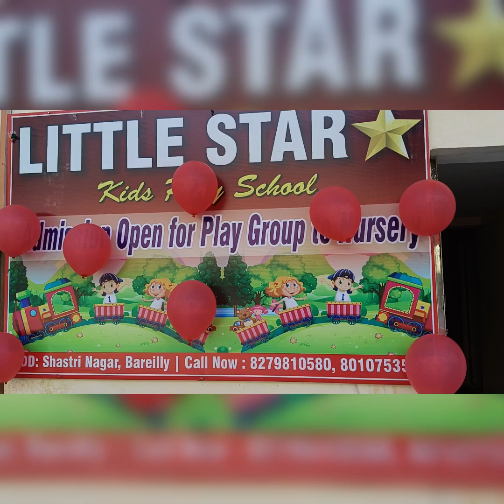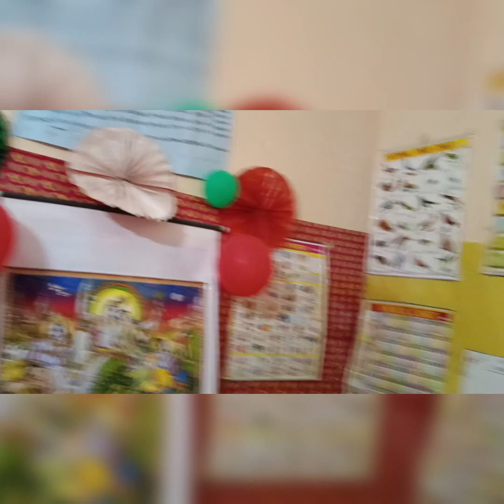II School me Janmashtami Celebrate Kiya II Bachho ne Bhaut achha Performance diya I#janmashtami#vlog